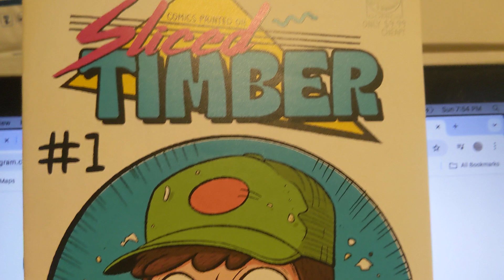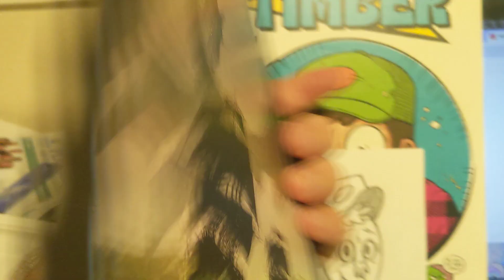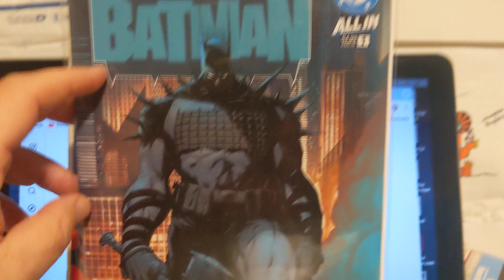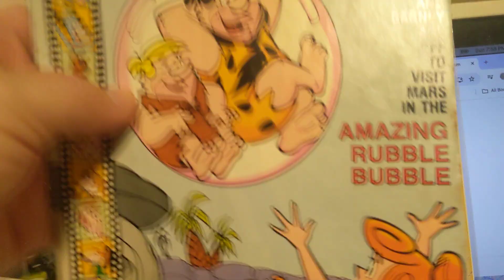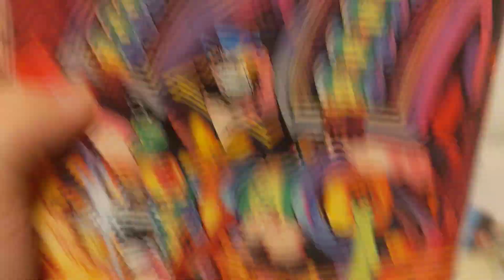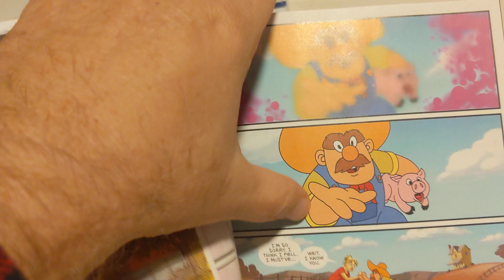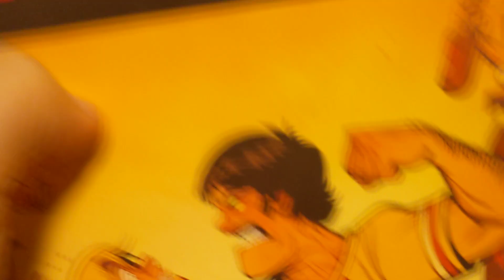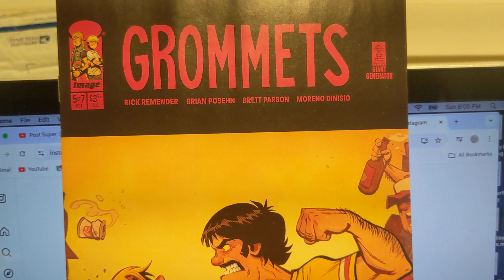New Comics - Episode 7